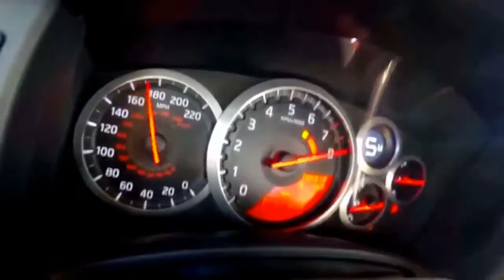CAR CRASH DASH CAMS SPEKTAKULÄRE AUTO UNFÄLLE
Spektakulere und Lustige AUTO UNFÄLLE with dashcamS and co.